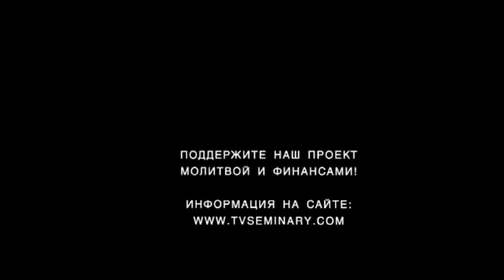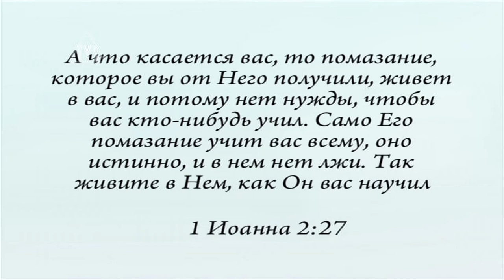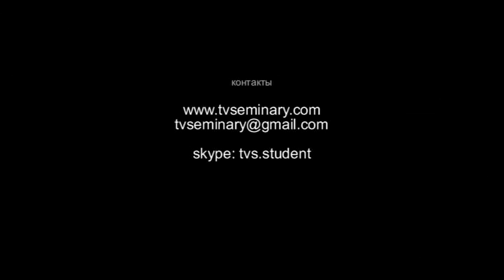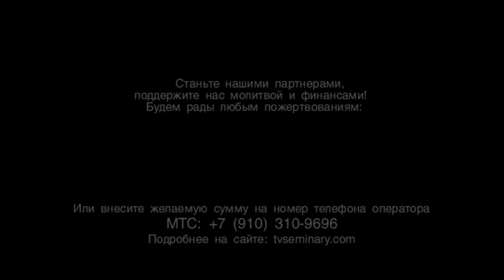TVS BS204 04 Герменевтика Олег Шевкун